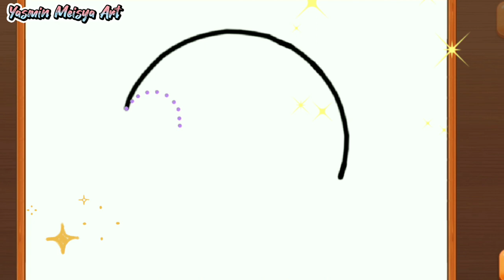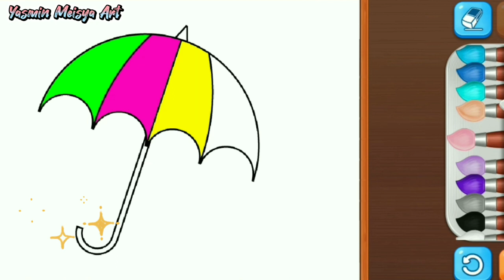Coloring Rain Umbrellas Learn Color Drawing Painting For Kids And Toddlers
Unboxing Colored Sand Painting Sticker Pictures Toys Playing Foot Ball

Hi friends It's Yasmin.

Let's colored sand painting Cute Elephant with Me.

Yasmin Meisya Art

disney coloring bumpers
finger family
babybus

learn colors
learn color
learn
sand painting coloring
sand painting
sand painting & coloring
painting with colored sand
coloring with colored sand
coloring with colored pencils
coloring with colored pencils tutorial
coloring with colored pencils techniques
coloring with colored pencils anime
coloring with colored pencils tips
coloring with colored pencils asmr
coloring skin with colored pencils
coloring face with colored pencils
coloring flowers with colored pencils
coloring hair with colored pencils
coloring with markers
coloring with pencils color
coloring with crayons
coloring with aby
coloring with watercolor
coloring with brush pen
coloring with me
coloring with crayon
coloring with yasmin meisya art

coloring
coloring book
coloring pages
coloring game
coloring videos
coloring alight motion
coloring capcut
coloring alight motion preset
coloring am
coloring ibis paint x
coloring hd alight motion

colored
colored pencils drawing
colored pencil
colored pencil art
colored leaves mcpe
colored sand painting
colored chicks
colored pencil tutorial
colored rain
colored goose
colored glass
colored sand
colored sand painting princess
colored sand painting snow white princess so beauty
colored sand painting rainbow in the sky
colored sand drawing
colored sand bottle
colored sand painting english
colored sand painting princess toys
colored sand painting hello kitty
colored sand painting envelope origami
how to make colored sand with food coloring
hfgfhgfhgfhgffgfhfgqwertyuiop[as
asdfghjkl;'
zxcvbnm,./

Coloring apples with crayons
coloring apples with colored pencils
Coloring Gradient Apple
coloring apple green
how to color an apple with colored pencils
coloring apple kindergarten children
coloring apple red
how to color an apple with crayons
coloring apple tree

coloring apple
coloring apples
coloring apple pencil
coloring apple in china
coloring apple watch
coloring applejack
best coloring apps for apple pencil
color apple green
color apples
apple coloring videos
color apple song